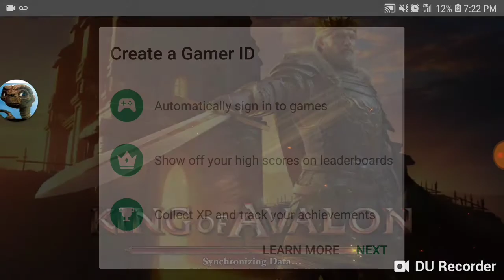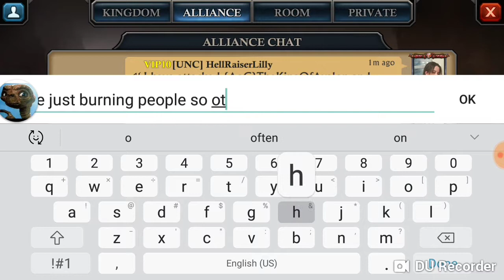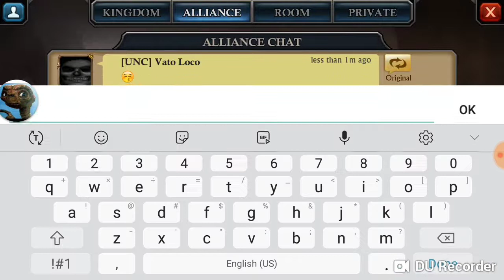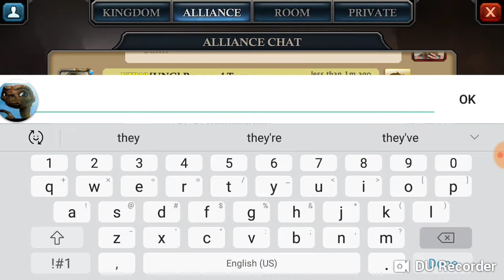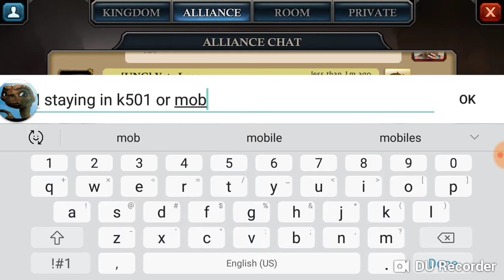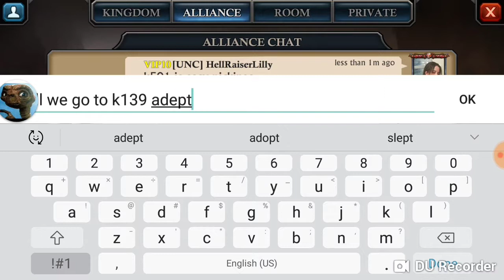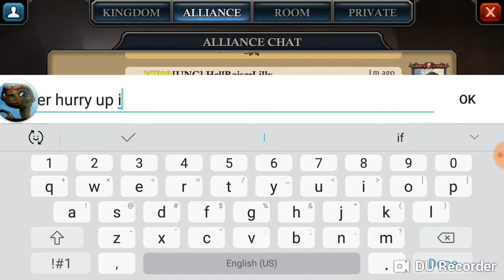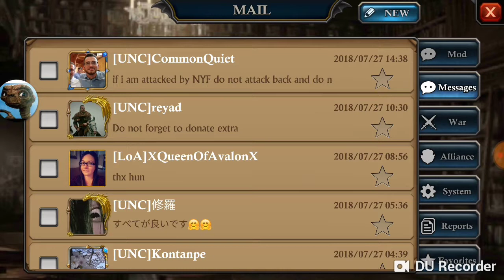Alliance Conquest k501 vs K427